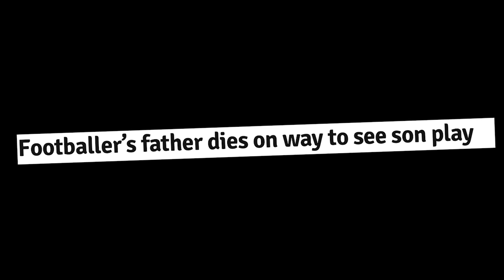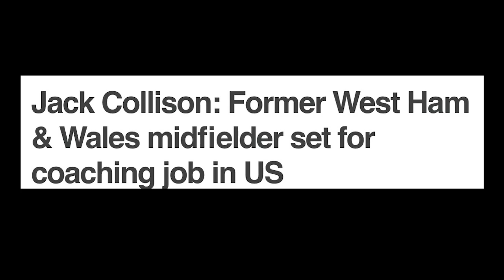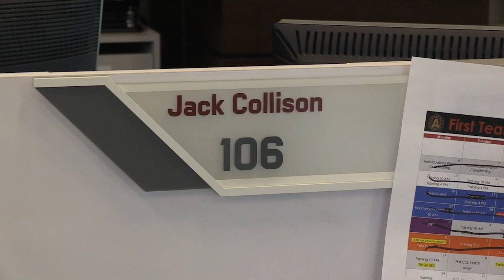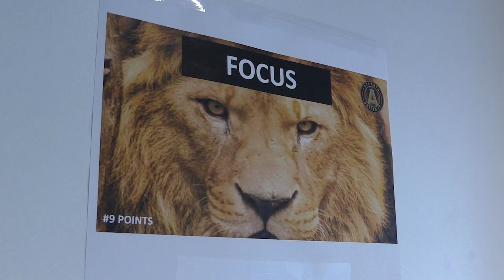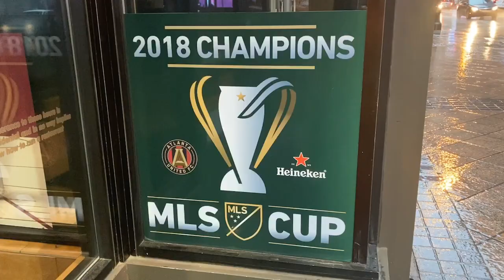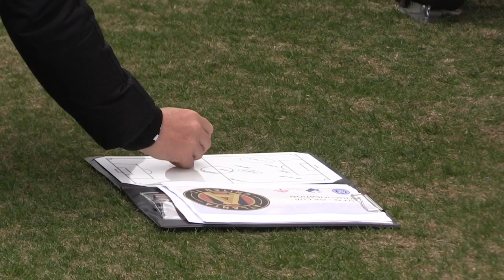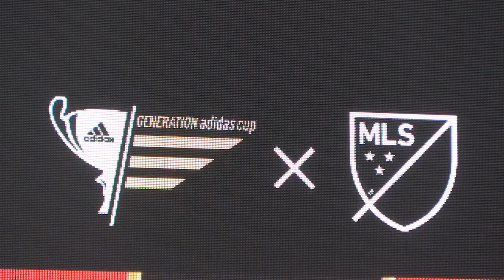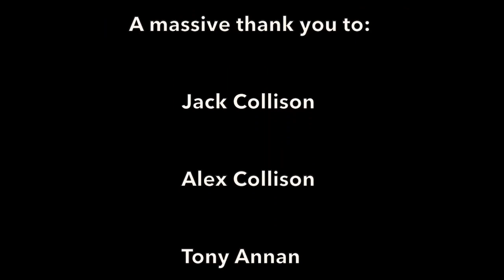The American Football Dream | Jack Collison | Atlanta United | Original Documentary | by Luke Morton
Ex International Professional Footballer Jack Collison, now a Professional coach, is on a journey to become the best possible manager he can be.
The Premier League star has taken his footballing experience into coaching the next generation of footballers!

With a big opportunity on the table, Jack makes the tough decision of leaving West Ham United for the 2nd time, but was set for the United States of America! In this film we follow closely Jack’s experience in his new home, Atlanta.

Now Head Coach of Atlanta United U17s, part of the MLS side’s Academy! The question is, will Jack stay in the States or is he destined to return to English Football?

Film Contributions

I am really pleased to say that I achieved a 1st Class Grade for this Documentary as part of my Dissertation project for UCFB!

I want to thank Jack for all his help making this possible! Someone who is so professional and one of the best people you would meet!

Thank you to Alex Collison, Stephen Glass for their contributions to the documentary which made this film stand out even more!

Also to Tony Annan, Atlanta United FC Academy Director, who was kind enough to allow me access to the clubs facilities, while being a great person to get to know!

I also want to sincerely thank UCFB for supporting me throughout my three incredible years studying there and providing the amazing opportunities!

Thank you to Tom Watt who has been a massive influence since meeting him, and to have his professional help has been second to none!

Finally thank you to Mick Kelly, the course leader or my degree, Sports Business & Broadcasting at UCFB. Everything from lectures, seminars, meetings, emails, and all his feedback has been instrumental in making this documentary what it is!

Let me know what you think of the film down below!